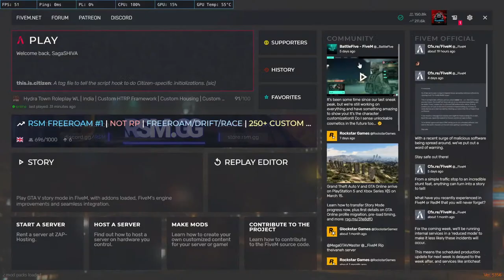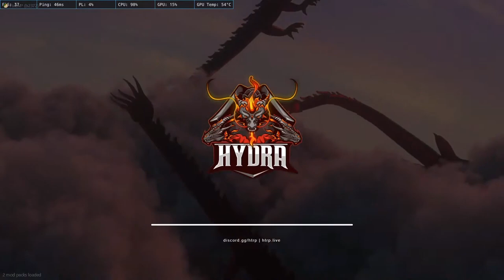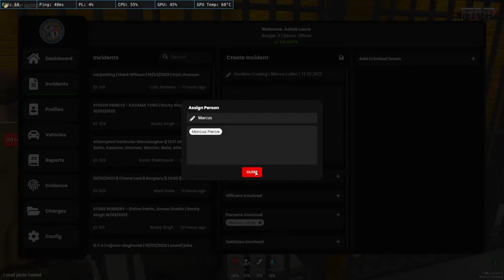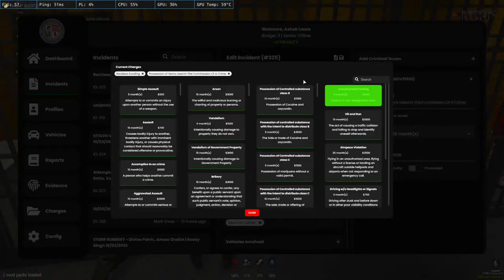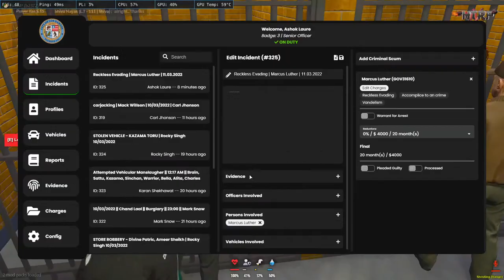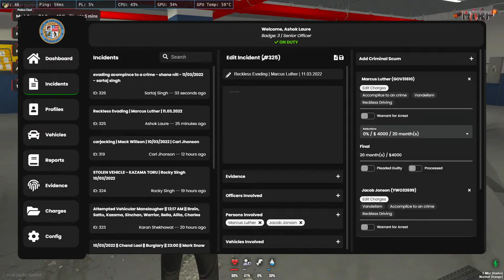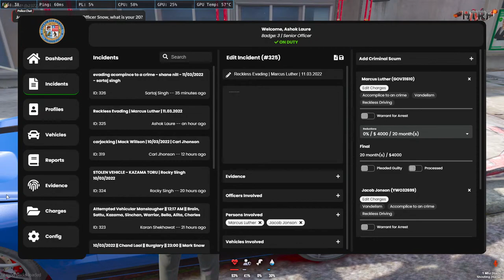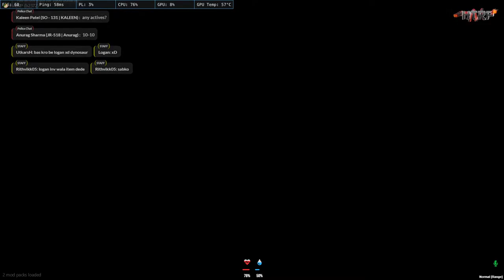RIP Ashok Kumar , Hey, Ashok laure :) | HTRP 2.0 LIVE | Rithvik ka Break-up??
I hope you'll Enjoy my all gaming clips & stream too  , Thank you for the love & support !!!

My fingers  are divided in WASD :)

Laptop Specs : Acer Aspire 7
Ryzen 5 Quad Core 3550H
8 GB
512 GB SSD
 4 GB Graphics: NVIDIA GeForce GTX 1650

About SagaSHIVA :
* SHIVA SINGH
* 21
* Student